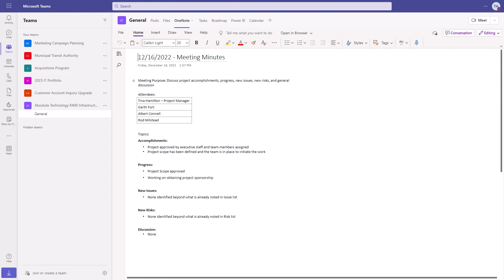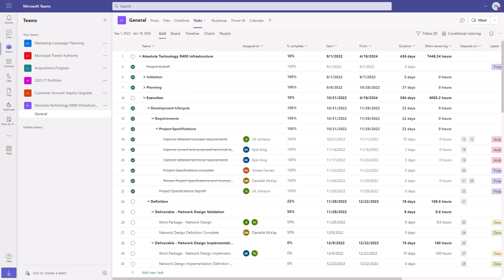Managing projects in Microsoft Teams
Find out how you can manage and collaborate on your Project for the web plans all within Microsoft Teams.

Learn more about Microsoft Project and Microsoft Teams:
• Try Project for free aka.ms/tryprojectnow
• Visit the Project website aka.ms/microsoftproject
• Share your feedback about Project aka.ms/ProjectonFeedbackPortal